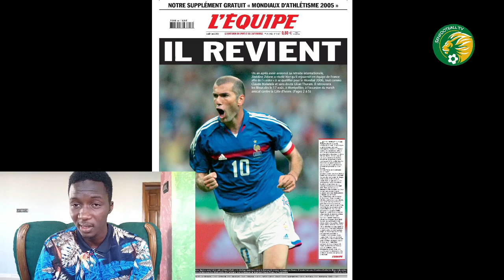Nampalys Mendy : je ne savais pas que l'équipe nationale du Sénégal était si..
Nampalys Mendy : je ne savais pas que le l'équipe national du Sénégal étais si..

Soutenir la chaine par Orange Money ou Wave : 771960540

Pour les questions ou demandes de partenariat, n'hésitez pas à me contacter : 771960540